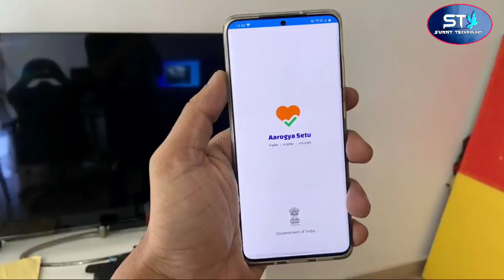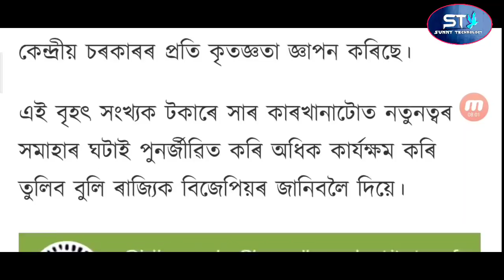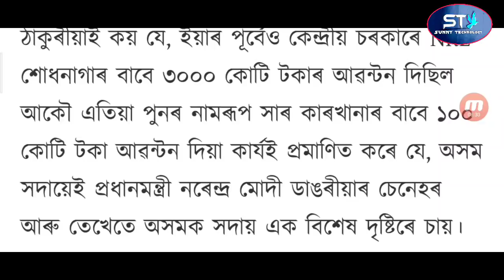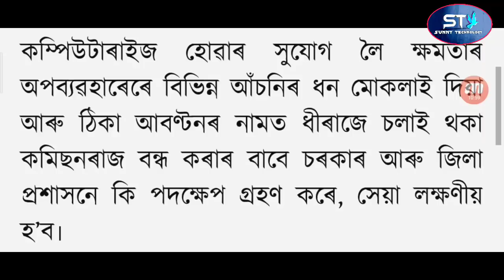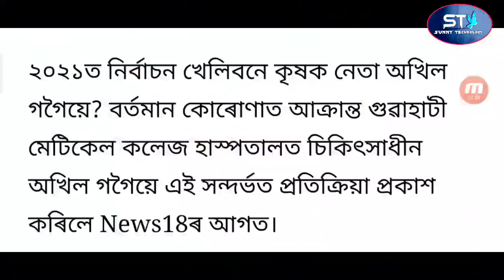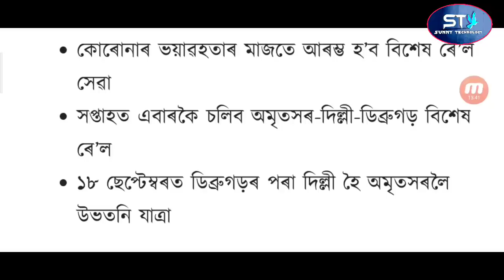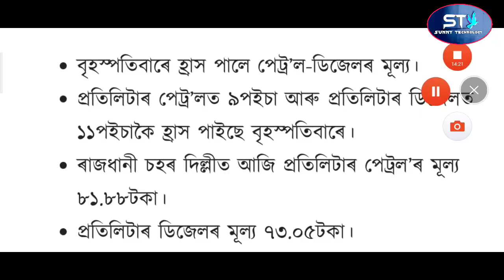Unemployed Job Problem Solf / Assam Bank New Rules / Akhil Gogoi Jail Release / Rail Service Start